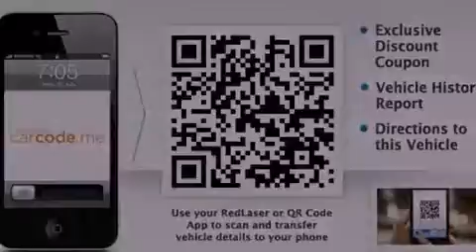2014 Jeep Grand Cherokee Puyallup WA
Year : 2014

 Make : Jeep

 Model : Grand Cherokee

 Engine : 3.6L V6

 Trans . : 8 Spd Automatic

 Exterior : Brilliant Black Crystal

 Miles : 25

 Interior : Black Leather

 Stock : 138519

 2001 N Meridian

 2014 Jeep Grand Cherokee Puyallup WA